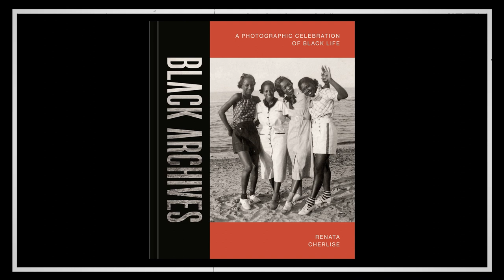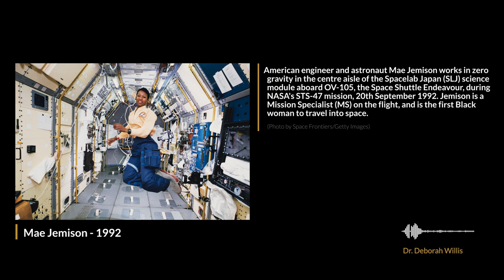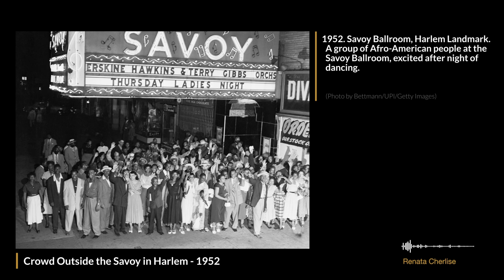Introducing the Black History & Culture Collection - Getty Images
Getty Images is thrilled to announce the launch of the Black History & Culture Collection (BHCC), an initiative created to provide free, non-commercial access to historical and cultural images of the African/Black Diaspora from the 1800s to present day to educators, academics, researchers and content creators, enabling them to tell untold stories around Black culture.

The collection was carefully curated from content owned by Getty Images, in partnership with internationally recognized researchers, historians and educators, including Dr. Deborah Willis of NYU Tisch School of the Arts, Jina DuVernay of Clark Atlanta University, Dr. Tukufu Zuberi of the University of Pennsylvania, and Dr. Mark Sealy MBE and Renée Mussai of Autograph. In addition, Getty Images has partnered with many organizations and educational institutions who have already used the collection as part of educational curriculum, exhibitions, and dialogues surrounding vital events from the past, from well-known to previously unseen or untold.

🎥: The Mailroom